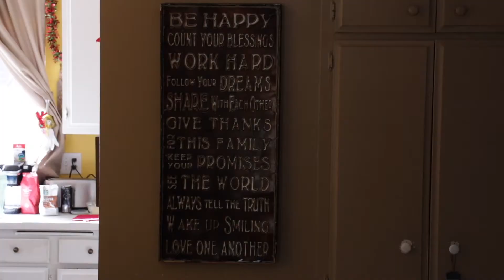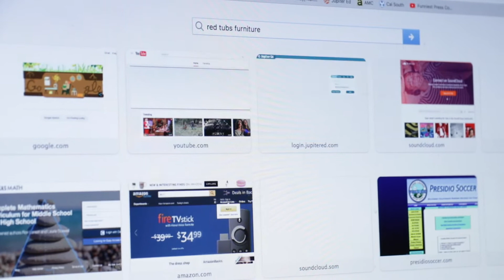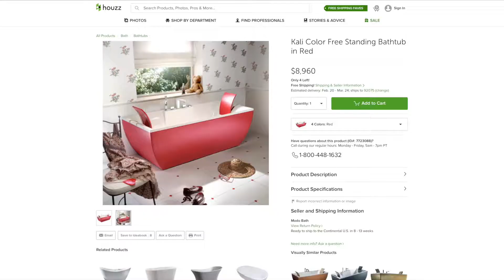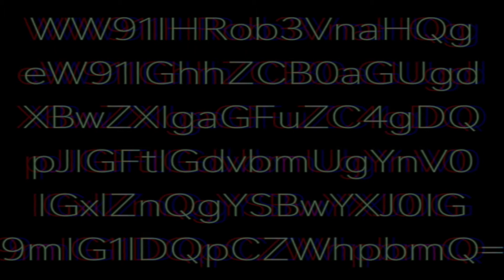ONe 1 /8 /- red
ONE Episdoe fro mdna De. 18ht

eW91IGFyZSBhbHJlYWR5IGNvcnJ1cHRlZCBhdCB0aGUgY29yZS4gSSBqdXN0IG5lZWQgdG8gdGlwIHRoZSBiYWxhbmNl